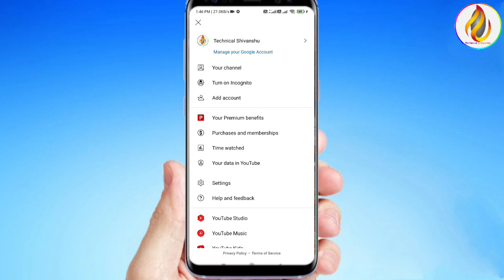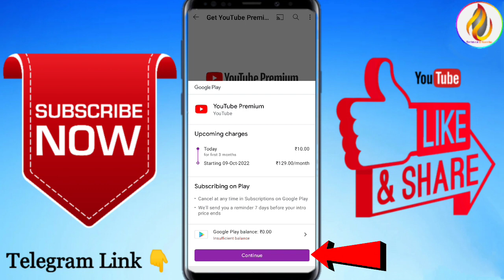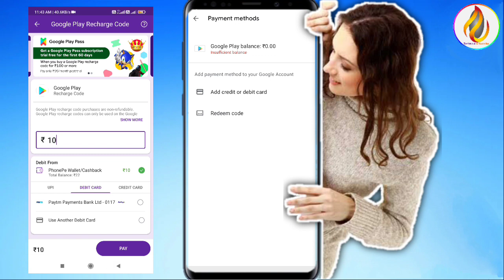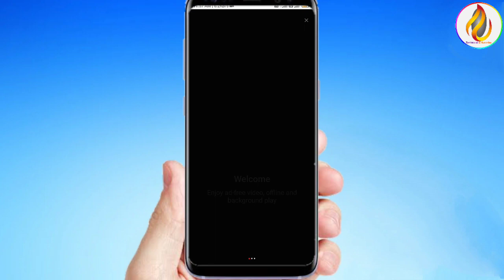HOW TO GET FREE YOUTUBE PREMIUM SUBSCRIPTION | YouTube Premium Subscription सिर्फ ₹10 में Exclusive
How to redeem youTube premium code||redeem google pay youTube premium code||flipkart||google play

how to redeem youtube premium by google pay,
how to redeem youtube premium by flipkart,
how to redeem youtube premium by flipkart supercoins,
how to redeem youtube premium by airtel app,
how to redeem youtube premium by flipkart without credit card,
how to redeem youtube premium by flipkart 3 months,
how to redeem youtube premium by flipkart malayalam,
how to redeem youtube premium by flipkart telugu,
how to redeem youtube premium code,
how to redeem youtube premium code from flipkart,
how to redeem youtube premium from flipkart,
how to redeem youtube premium from airtel app,
how to redeem youtube premium free for 6 months from flipkart,
how to redeem youtube premium from airtel,
how to redeem youtube premium from airtel thanks app,
how to redeem youtube premium 3 months free by flipkart,
how to redeem youtube premium 3 months free by airtel
free youtube premium with google home,
youtube premium free google nest,
free youtube premium ios,
free youtube premium in airtel,
free youtube music premium ios,
free youtube premium apk ios,
free youtube premium iphone,
free youtube premium jailbreak,
youtube premium free ios jailbreak,
free youtube premium music,
youtube music premium free ios,
1 month free youtube premium,
youtube premium 2 months free,
free youtube premium note 20 ultra,
free nest mini youtube premium,
free youtube premium on airtel,
free youtube premium on ios,
3 month free youtube premium,
youtube premium 4 months free samsung,
4 months free youtube premium,